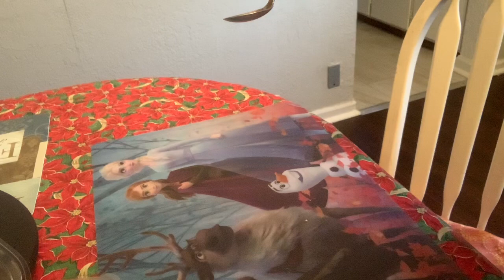I Put a Chocolate Bomb in My Coffee/Look What Happen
- Coffee Machine Manual
- Smoothie Blemder
- iphone XS
- Tripod with remote
- Handy Tripod for Sale
-Memory card
- HP Chromebook